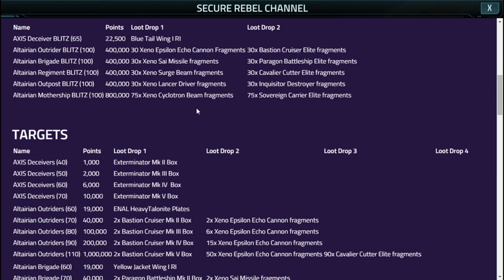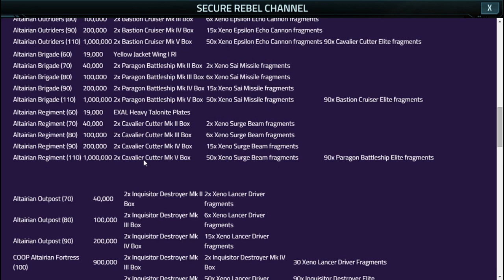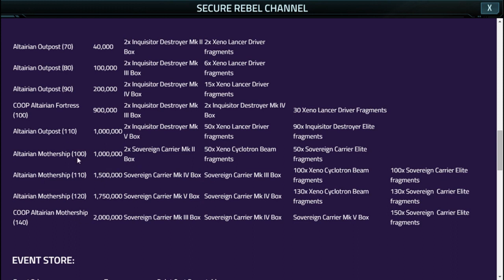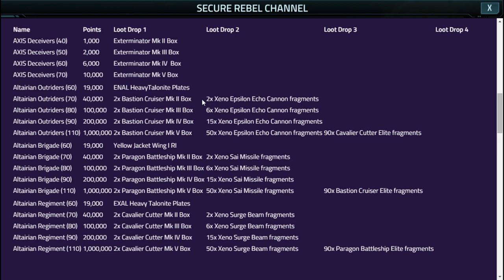VEGA Conflict - Final Thoughts On The Ashes Event & Upcoming Mobilization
I am interested to see, as well as fight, the upcoming Outrider targets. I will start low just to see each one, but I will use a scout to see what the higher levels contain as well.